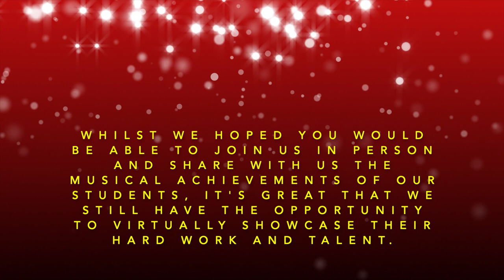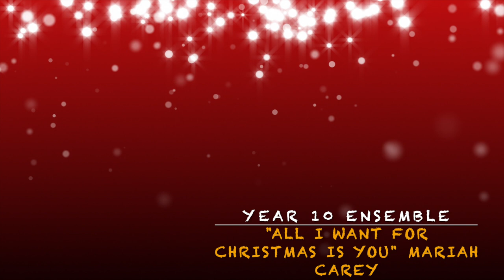Brimsham Christmas Concert 2021